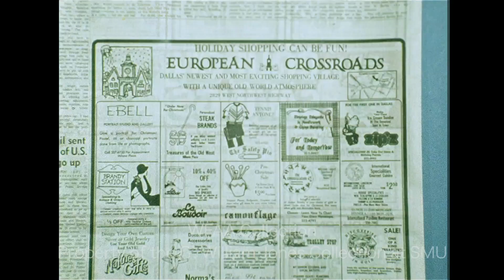Black Friday - November 1975